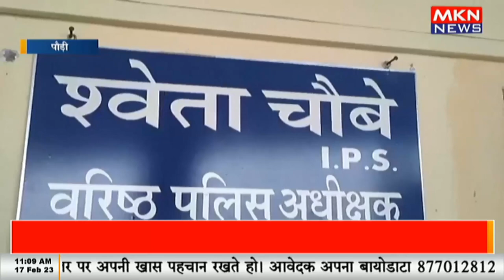शिवरात्रि के पर्व को देखते हुए एसएसपी पुलिस बल की तैनाती के दिए निर्देश